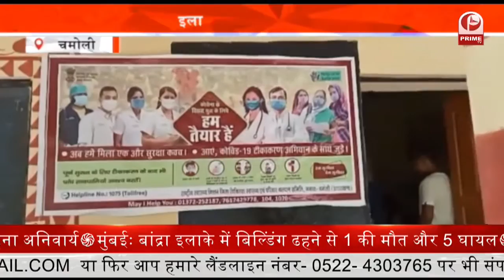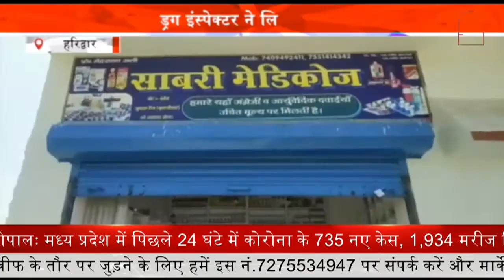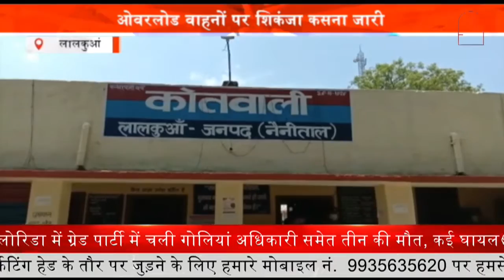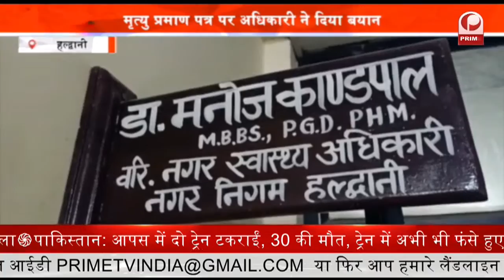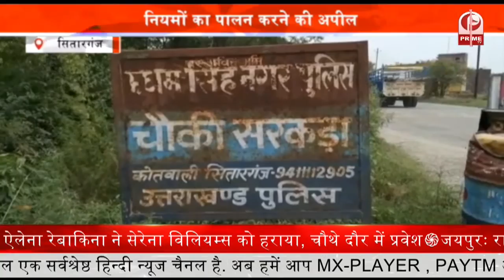Vikasnagar जल विधुत परियोजना के खिलाफ लोग || Prime Tv